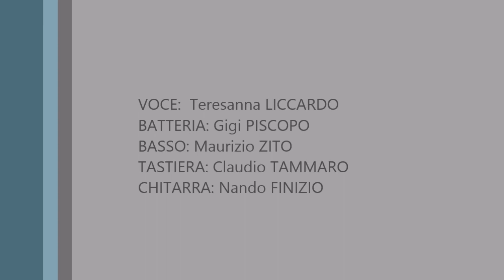TAO BAND - Figli delle Stelle - Il Cielo è sempre più blu - Simply The Best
TAO BAND Live:
Figli delle Stelle
Il cielo è sempre più blu